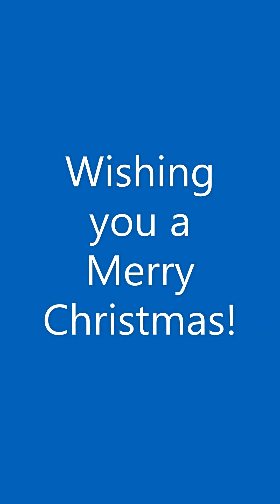by HeartNY | Christmas song Jingle Bells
Jingle Bells: Classical guitar by HeartNY. December 2020.